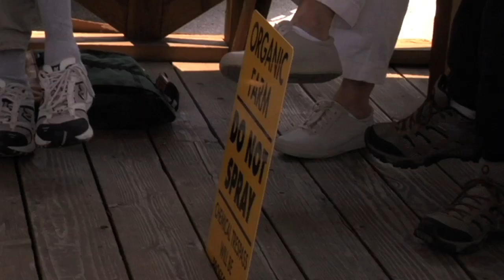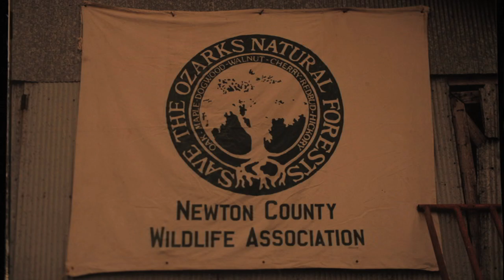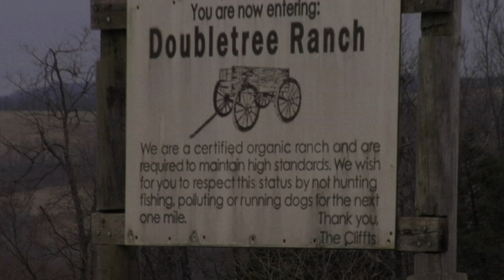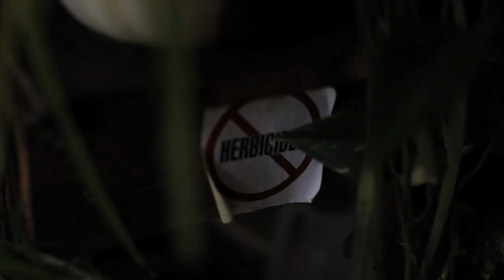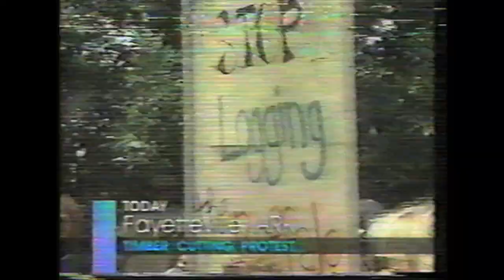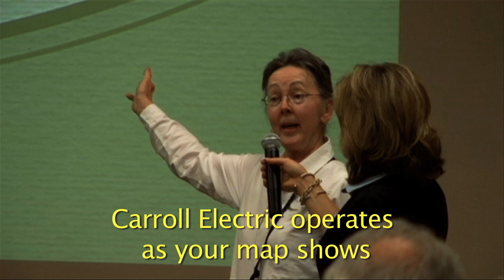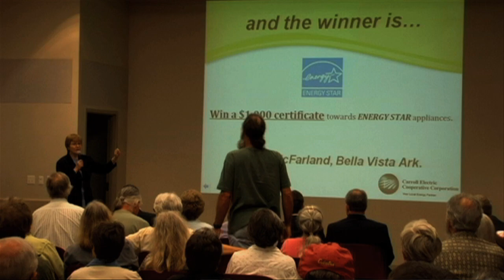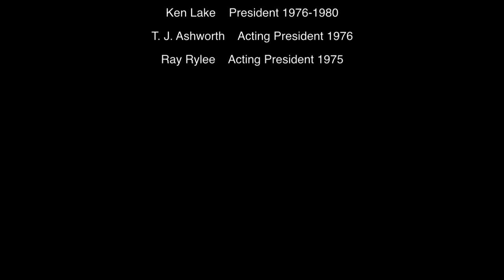The Natural State of America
Residents of the Ozark Highlands of Arkansas, the “Natural State,” engaged in a battle with their rural electric cooperative over the spraying of herbicides on powerline right-of-ways.  Herbicides have been sprayed against landowners’ wishes, in many cases even after they explicitly requested or posted their land not to be sprayed.  The issue of herbicide applications and local resistance is not a new one, however; in 1975 the Newton County Wildlife Association (NCWA) formed to protest and legally challenge the aerial spraying of herbicides (2,4,D & 2,4,5,T) on the Ozark National Forests.   NCWA succeeded in halting such aerial spraying and their legal precedent prevented the U.S. Forest Service (USFS) from using these methods in National Forests throughout the United States of America.
In the 1980s, the U.S.F.S. reintegrated herbicides into their management plans.  Yet, when they conducted surveys asking residents about those plans for their National Forests, a vast majority responded that they did not want their forests sprayed with chemicals.   Despite local opposition, various governmental and corporate entities continue to spray herbicides on private and public lands.   This documentary employs applied anthropology, archival research, and diverse media to present the issue through the experiences and struggles of Ozarkers to protect their lands, waters, and families from biocides.

Mountain Sprout graciously donated their music as the soundtrack for the film. The film is co-produced by Ozarkadia Films and The Newton County Wildlife Association.  2007 Productions edited and directed the film.

This film screened at the Hot Springs Documentary Film Festival, Little Rock Film Festival, Cinema on the Bayou Film Festival, Offspring Film Festival, and won the 2011 Society for Applied Anthropology Video Award. Dan Anderson, then Director of the Hot Springs Film Festival, described it as "one of my all-time top Arkansas films."